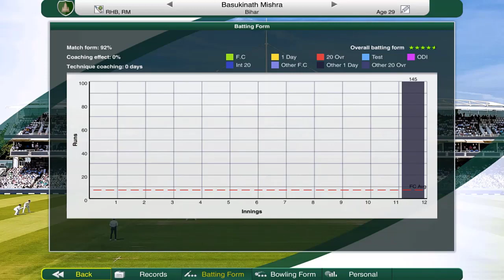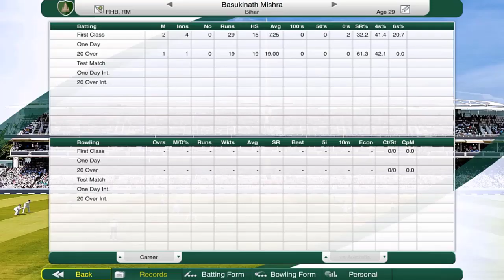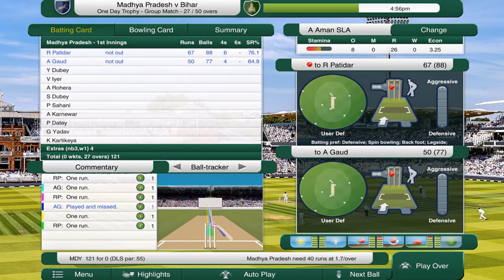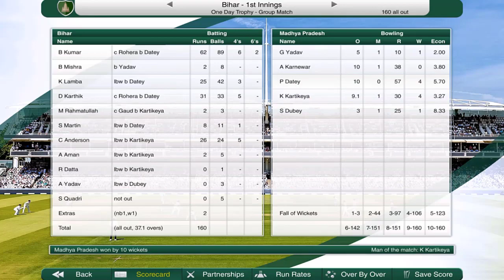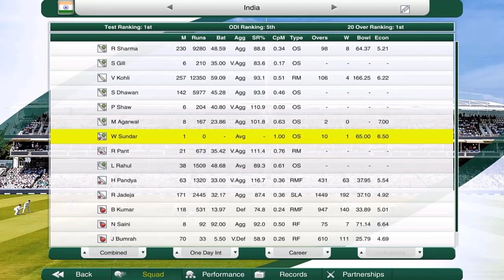WORST PERFORMANCE EVER!? - Road to Indian Glory #17 (Bihar) - Cricket Captain 2021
Today we return with our Indian Glory career mode as we captain the Bihar side looking to return to the Indian Domestic League and win some trophies in 2021! We are taking on the sixth place side of Madya Pradesh! Can we take out our third match of the One Day Trophy and go three wins from three? Find out in this episode!

Dinesh Karthik, Corey Anderson, Babul Kumar, Ashutosh Aman, and Rana Datta are all in action this One Day Trophy season! Can they help Bihar win their first championship on their domestic return? Find out!

We are attempting to try and take the Bihar domestic team to Indian Glory in Cricket Captain 2021! Watch as we try to climb the Indian domestic tables and to pave the road to captain the best domestic in India across all formats! We are also looking to rise the rankings and eventually captain India to become the best cricket team in the world! Will we make it happen?